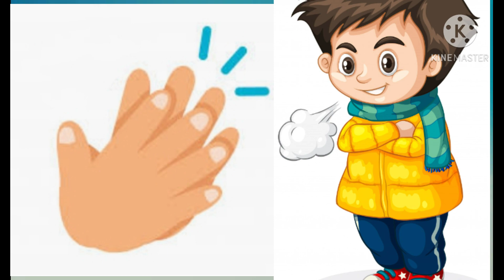comptine d'hiver : clic, clac dans mes mains❄️❄️❄️